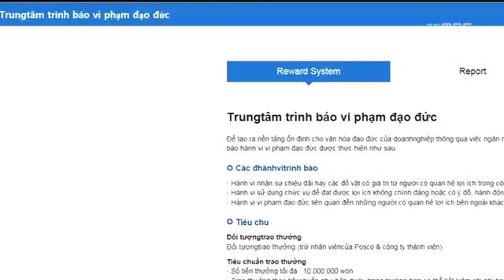[포항MBC뉴스]포스코, 윤리 상담·신고용 다국어 홈페이지 개설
포스코, 윤리 상담·신고용 다국어 홈페이지 개설